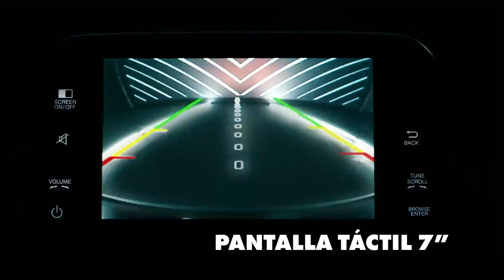Estrena en Megamotors el nuevo Fiat Argo y descubre una nueva experiencia de manejo. Let's go!🔥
¿Que esperas? Visita Megamotors o solicita en línea más información de esta unidad que no puedes dejar pasar.

Mayor información:
📲 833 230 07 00 (¡También en whatsapp!)
👝 O envíanos un Inbox a @MegamotorsTM